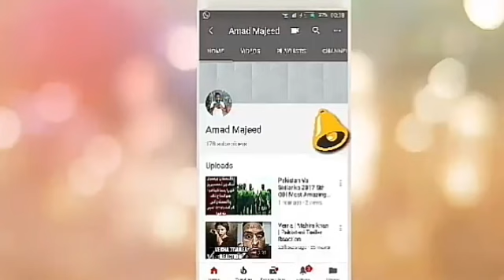What Was The Predictions of Naimatullah Shah Wali About Pakistan ? Jo Puri Hony Ja Rehe Hai?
What Was The Predictions of NaimatullahShahWali About
Pakistan ? Jo Puri Hony Ja Rehe Hai?
Naimatullah Shah Wali ki kon c bari Predictions pori hony jaa rehe hai ?

Credit Links
Music in this video